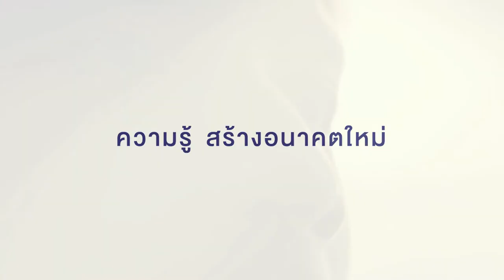Master PTT30 FullHD ความรู้สร้างอนาคต 1080